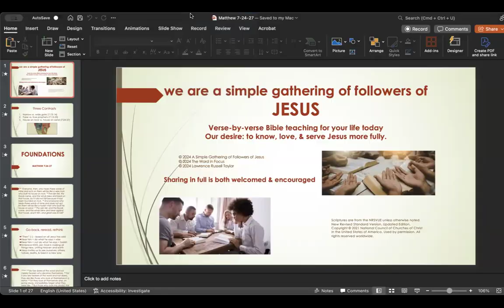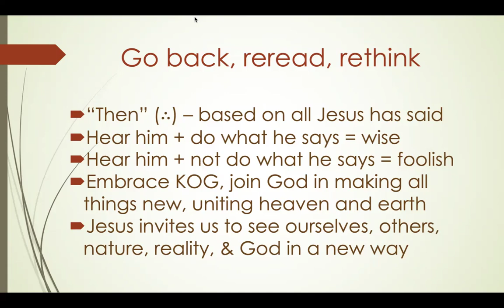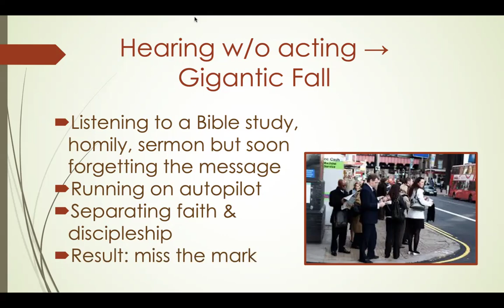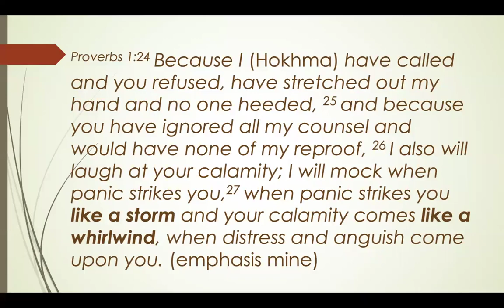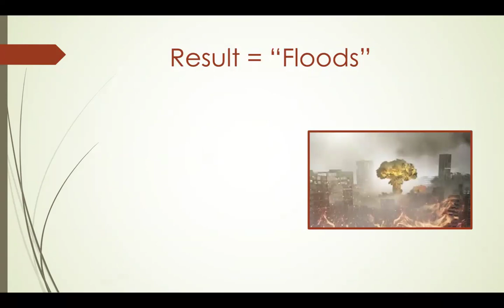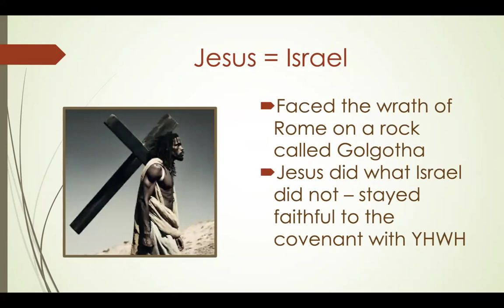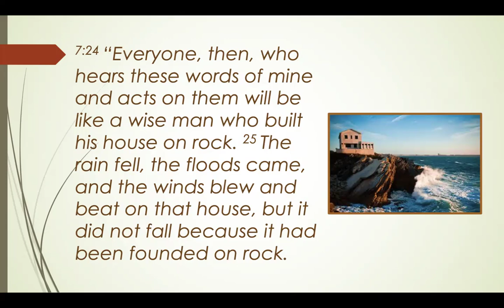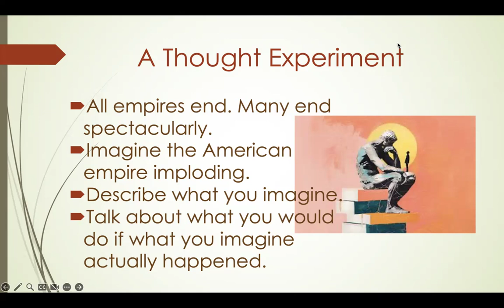Gigantic Collapse. Video. Matthew 7:24-27